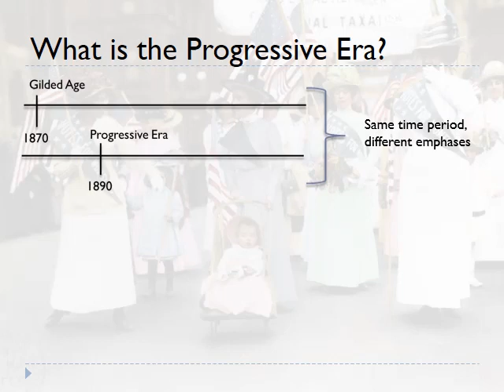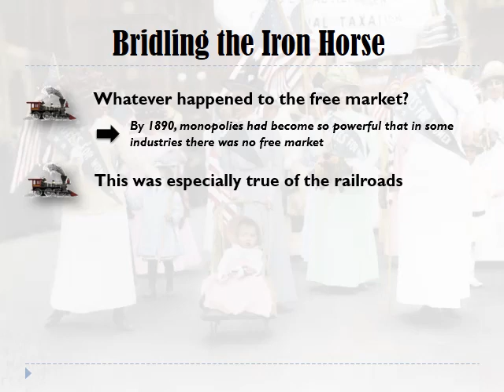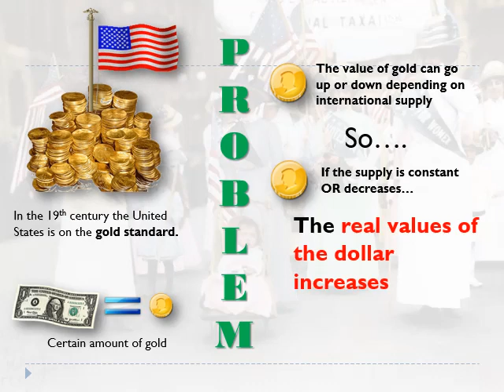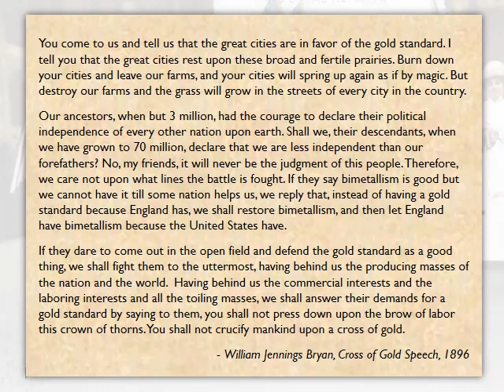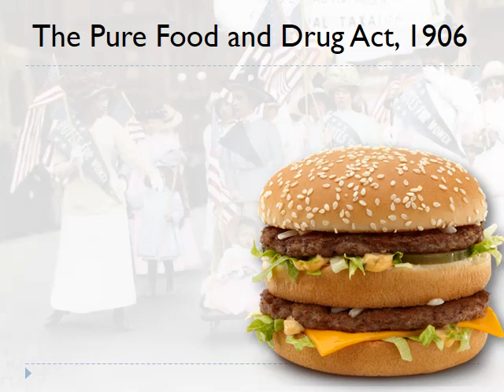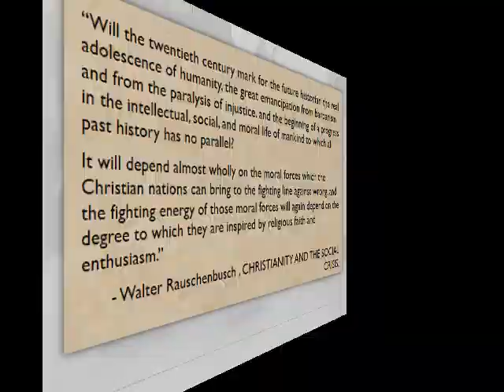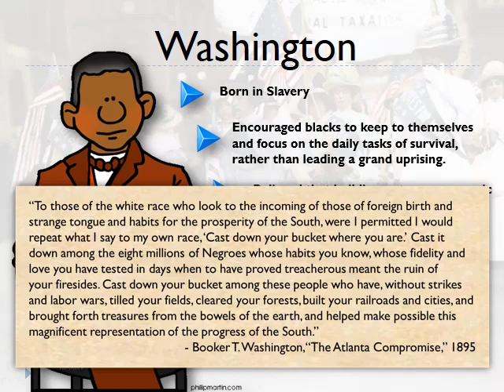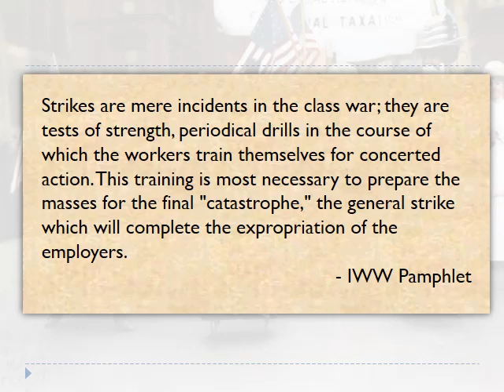3 Progressive Era